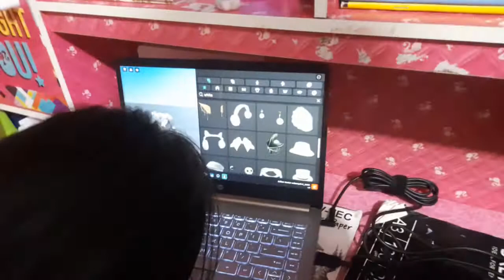APA SIH ASIKNYA MAINAN ANAK JAMAN SEKARANG???